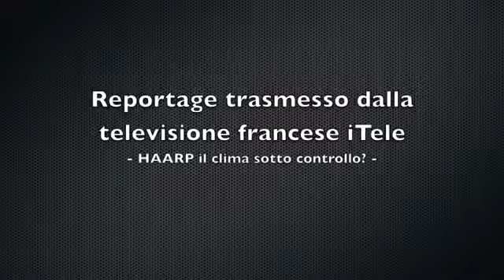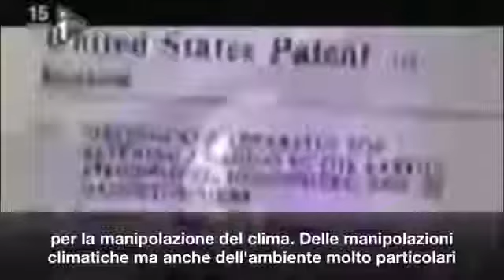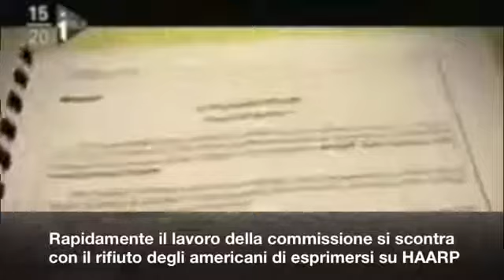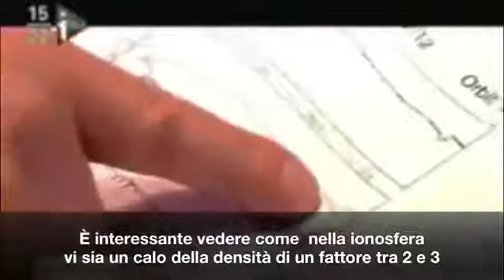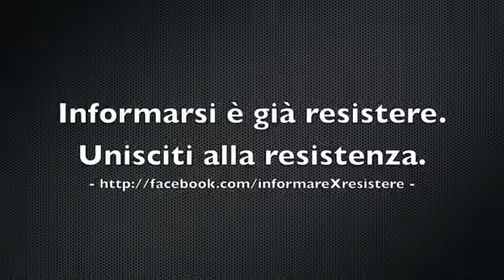telegiornale Francese parla di manipolazioni climatiche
ci sono documenti e prove militari che controllano il clima.